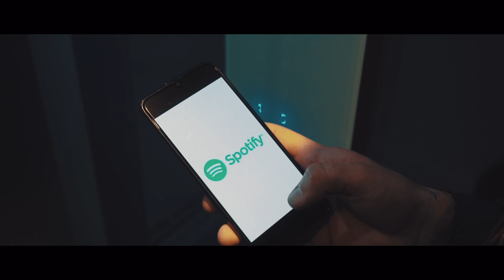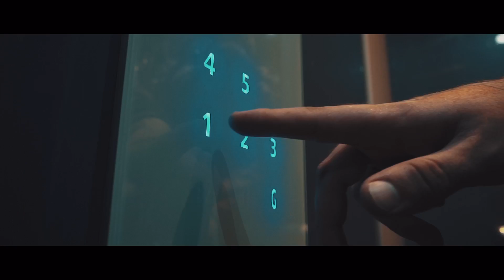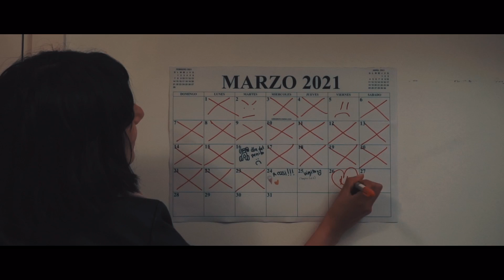Apolo 7 - Eres esa historia (Rock Colombiano 2021)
"Eres esa historia", hace parte de lo que sera el tercer disco de estudio de la banda Colombiana APOLO 7.

Dirección: Alex Nieto
Cámara y Dron: Camilo Alfonso Sánchez
Cámara: Julián Berroteran,
Producción: Apolo 7 (Julián Garzón, Steven Baquero, Javier Baquero)
Edición: Javier Baquero y Steven Baquero
Cámara fija y maquillaje: Daniela Gómez
Cámara fija y detrás de cámara: Marcela Fuentes

Protagonizan:

Lola Rodríguez
Javier Baquero
Miguel Zamora
Julián Garzón
Steven Baquero

Eres esa historia - Letra

Oye amor
Contigo voy a estar
No importa si se acaba el mundo

Quédate
Conmigo un poco mas
Quédate por un segundo

Oye amor
Te llevo en mi corazón
Te llevo en mis letras y en cada canción

Nunca digo lo que siento
Pero ahora es el momento

Porque Tú!
Eres el sueño que quiero alcanzar
Cuando despierte y encuentre que a mi lado estas
Eres esa historia que quiero contar
Quédate conmigo un poco mas

Oye amor
No quiero despertar
Del sueño en el que estamos juntos

Bésame
No dejes de mirar
Mis ojos que ahora son tu mundo